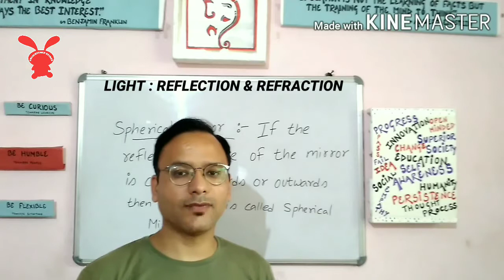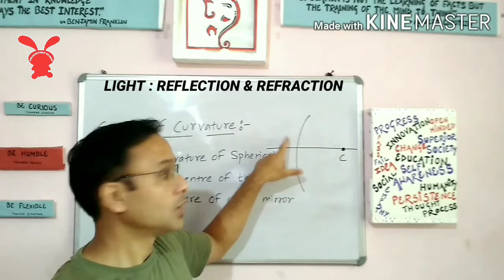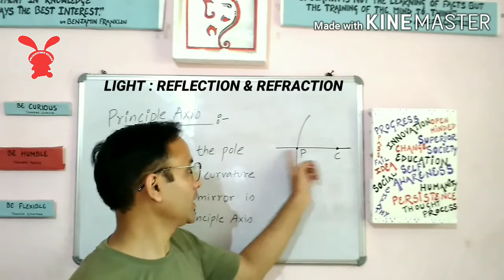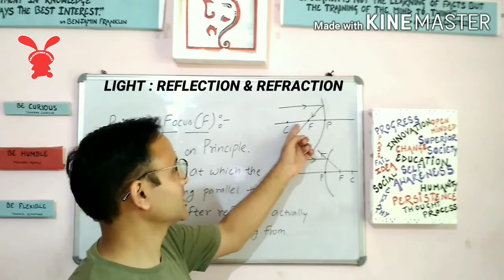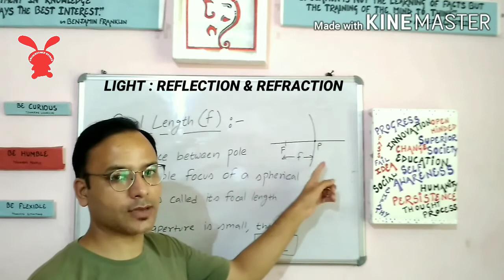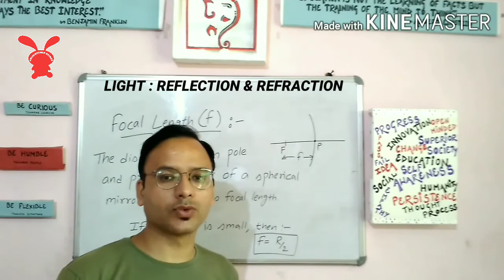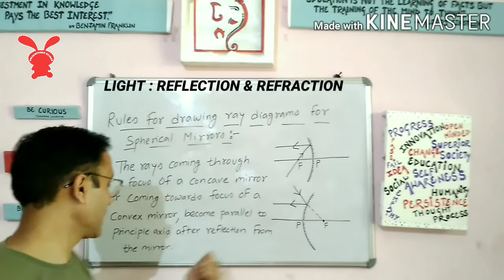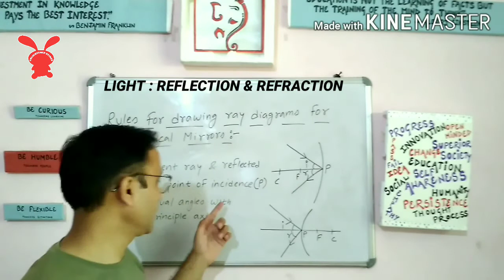Light || NCERT Class 10th || Science || Part-2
In this video we will discuss chapter 10 of NCERT Science of class 10th which is titled "Light:Reflection & Refraction".
in this particular video we will discuss about Spherical Mirrors,Terms related with the Spherical Mirrors and also the Rules to draw the ray diagrams of the spherical mirrors.